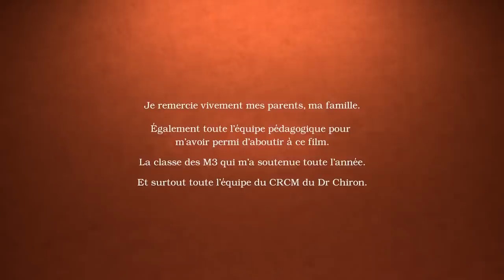CGI 3D Animated Short: "Liber" - by Valentin Tournebize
Watch this hilarious 3D animated short called "Liber", while in a bookshop, the seller starts having trouble with his books!  Created by the talented Valentin Tournebize.

This short is all made independently during his third year at MoPA and created using the following software: 3DS Max, Mari, Vray and After Effects.